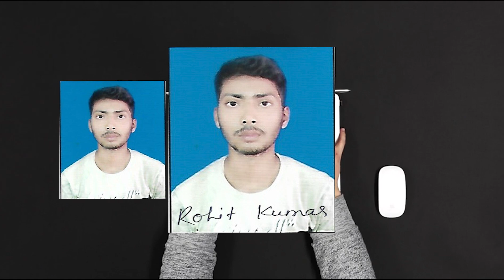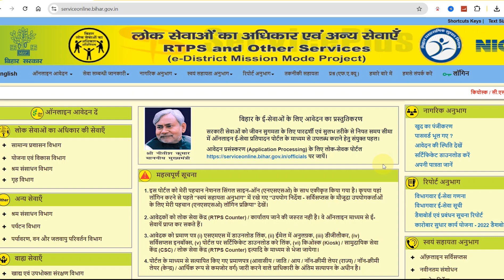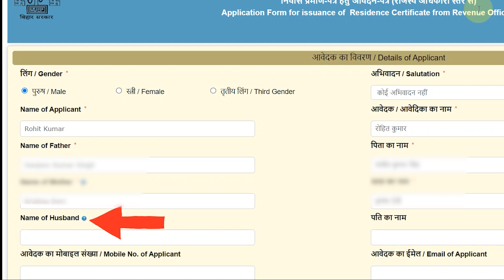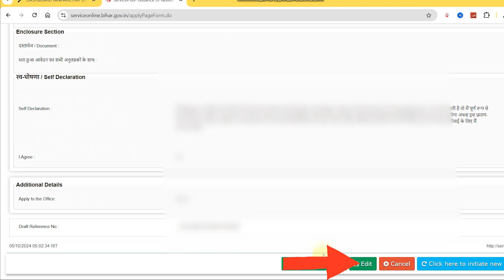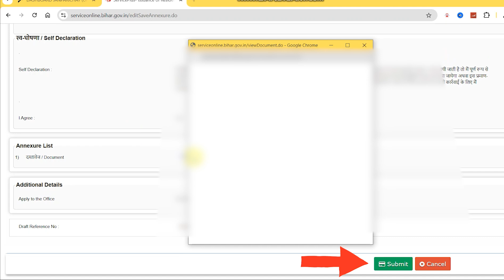निवास प्रमाण पत्र कैसे बनाएं 2024 | Niwas Praman Patra Online Kaise Banaye | Bihar Domicile apply